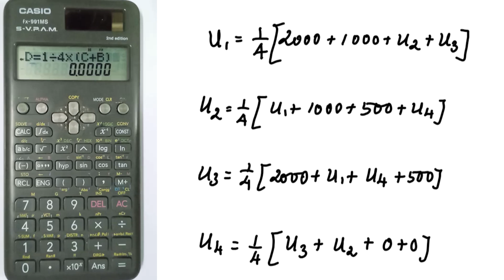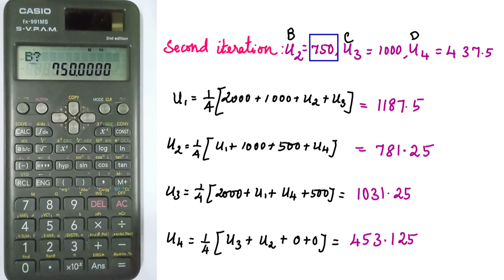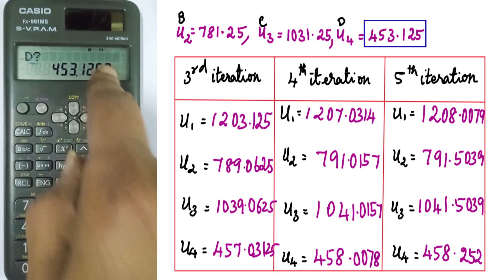Liebmann's Iteration Process | Elliptic Equation | Solution of Laplace equation | Problem in Tamil